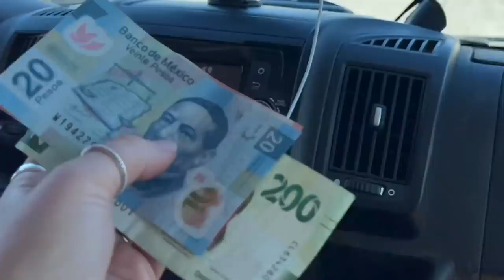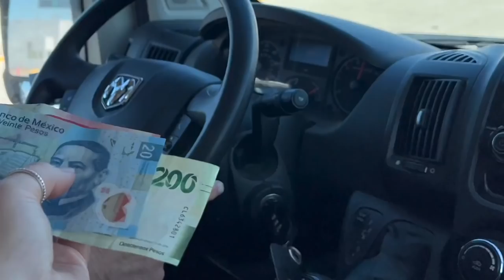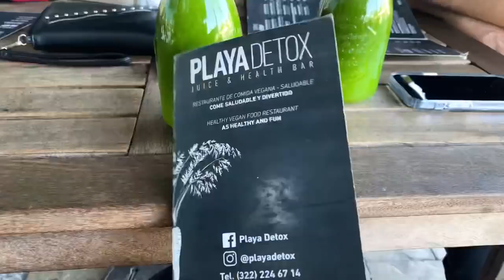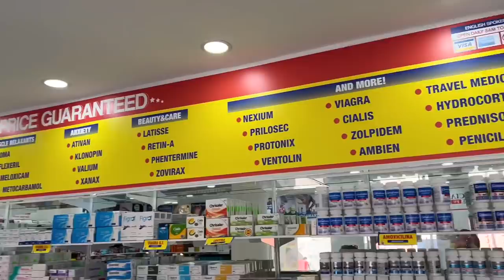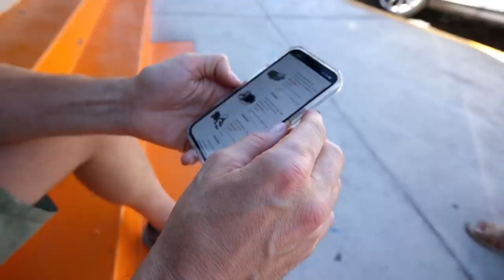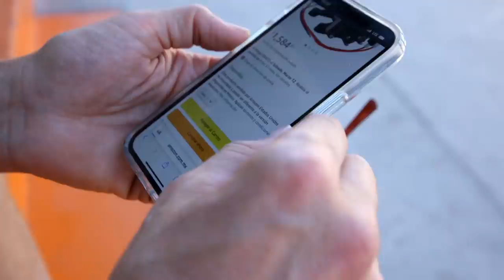Our First Week in Mexico and the Van is Already BROKE!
It turns out last week's border crossing into Mexico may have done more damage than we initially suspected...

The van life sagas continue this week as we recap some of the highlights of our stay here in Lo de Marcos and then find out our water pump has completely stopped working. With everywhere in the world having supply issues, we aren't sure what to do.

📍 CAMPSITE: La Parota RV Park
Cam. a las Minitas 1953
Lo de Marcos, NAY 63729

✅ SAFETY ITEMS FOR TRAVEL  ✅
Garmin Inreach Satellite/GPS communication device
Personal Pepper Spray
Gas cap with lock
Maxtrax recovery boards
Rotopax 3-gallon fuel tank
Fuel tank mounting plate
Fuel tank lock
Coco bricks for compost toilet

ABOUT US...
I'm Crystal and half the time I live in our van Beatrice by myself and the other half of the time my hubby Brian (also known as "B") travels with me. In 2018 we sold *almost* everything we owned and purchased our van to live in full-time. It took us 9 months to build her out into the stunning beauty that she is and hit the road. Our aim is to live a life that feels inspired, passionate, and connected to nature. We LOVE sharing our journey in hopes we can help others create their own version of freedom and adventure.

Check out our Instagram where we post updates, real-time stories, and travels that we don’t share on YouTube!